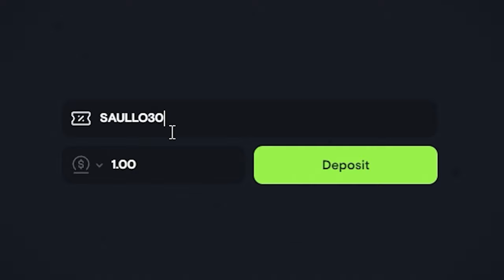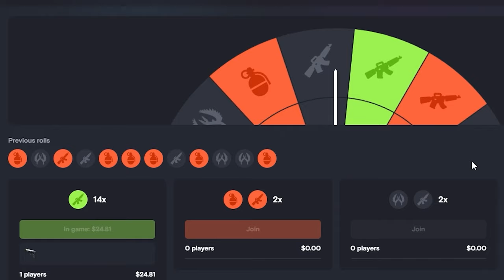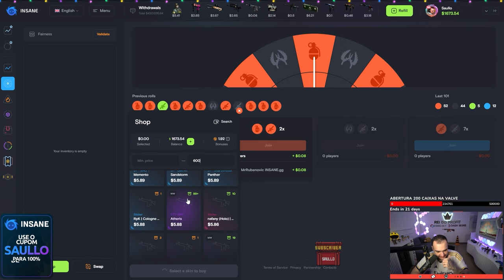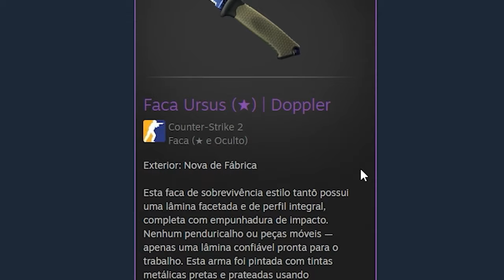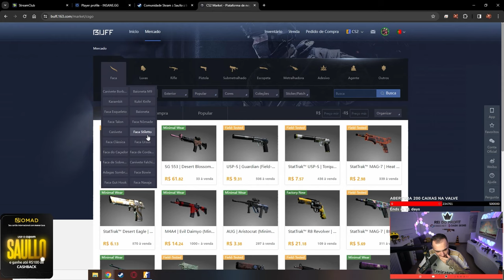Ganhei uma URSUS DOPPLER "Fake SAFIRA" fazendo LOUCURA no CS 😱🤑